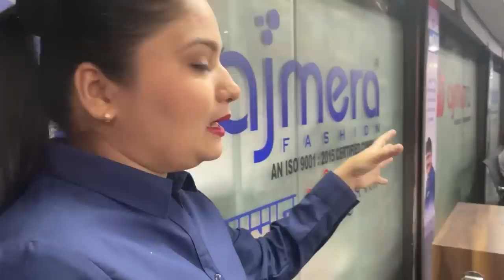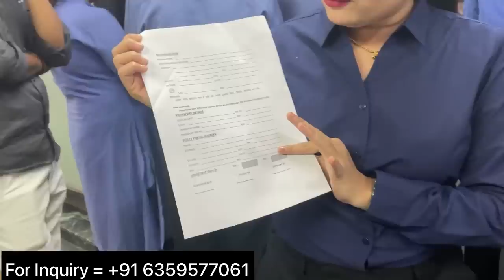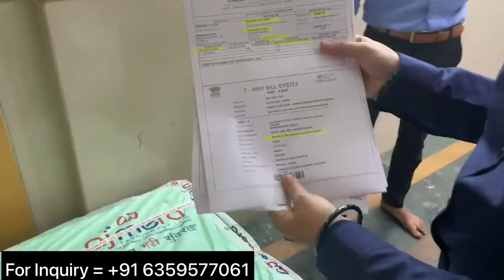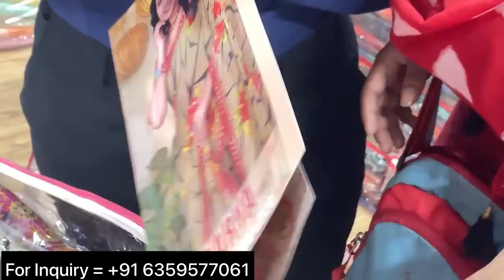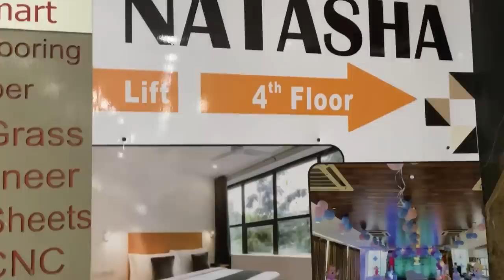नाराज़ हो रहे थे मैंने भी खूब चिड़ा दिए 😉 आगे से अब नाराज़ होने की नही सोचेंगे 😂 mhhh बुढ़ा जी😘